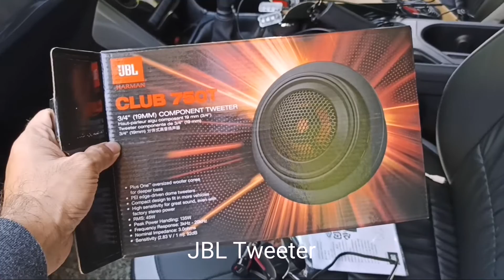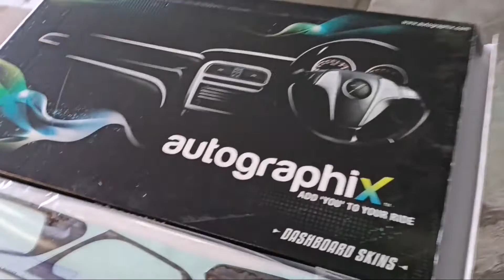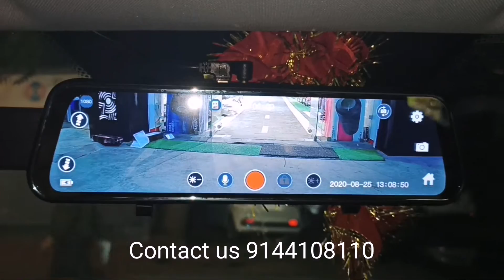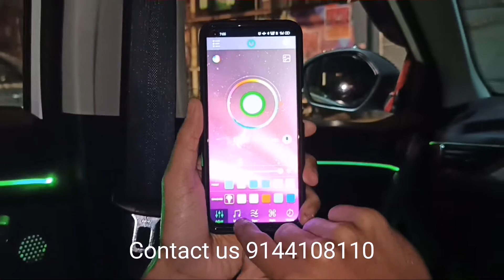Tata NEXON 2021 Ambient Lighting & DVR Camera Setup Atmosphere Light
Ambient lighting  Interior Lighting  Tata Nexon Interior Lighting  Star Car Decor BHOPAL

In this video we have install Ambient lighting

234, Habibganj Rd, Behind Sargam Cinema, In Back Of The Old Arya Bhawan, near Vidhya Automobiles, Zone